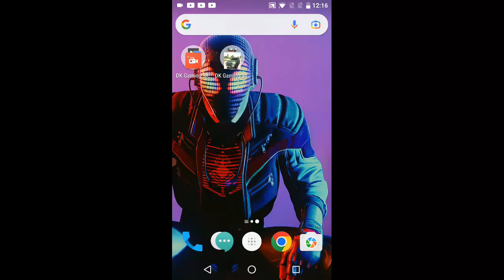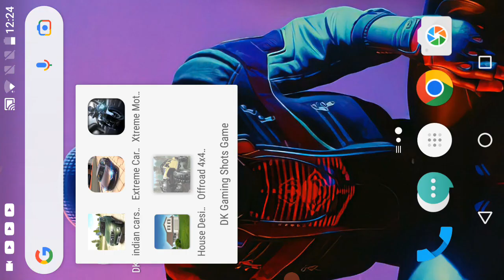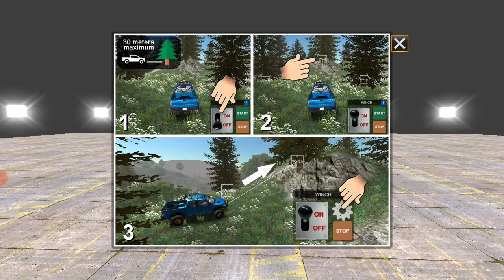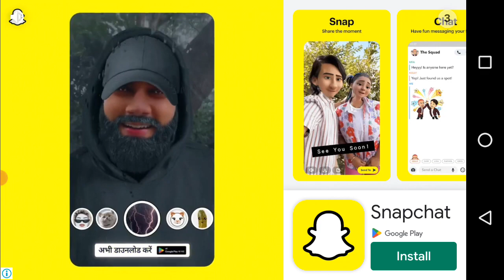monster truck game 4x4 truck sorry guys so late video